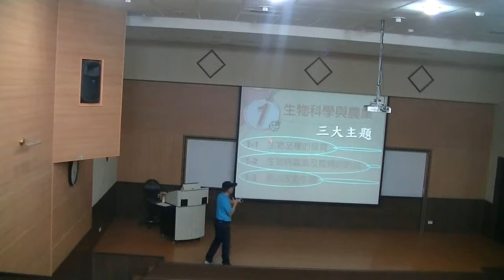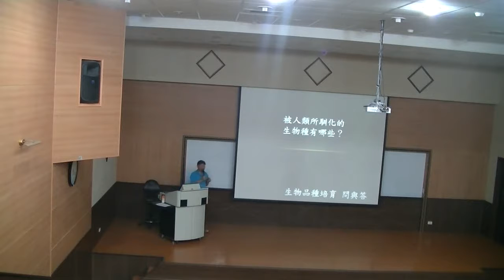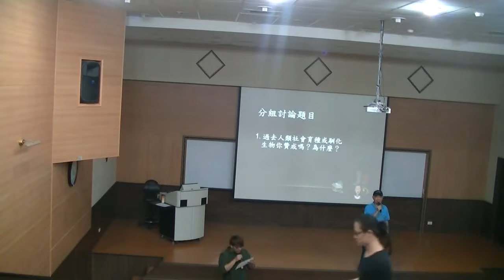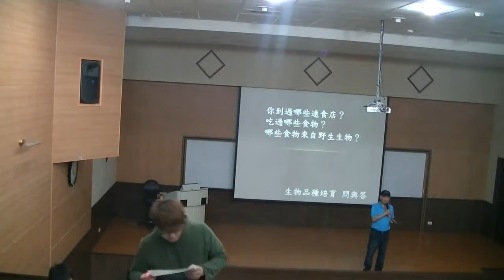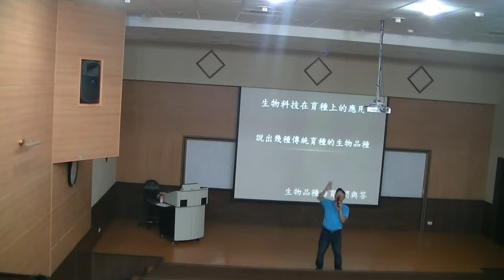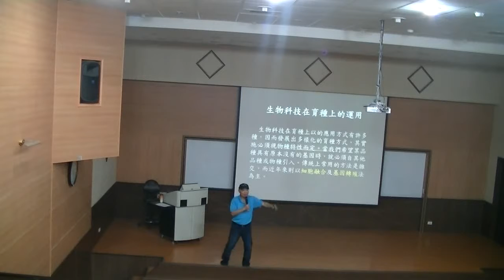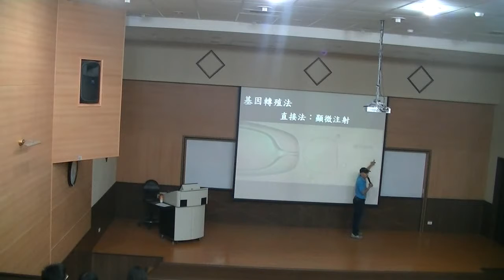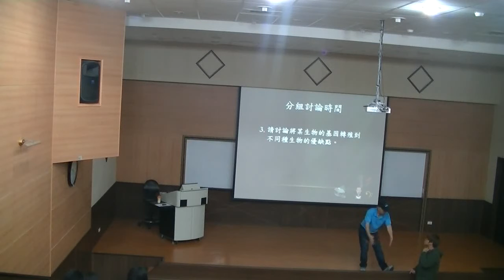《國立中山大學開放式課程》現代生物科技與社會倫理(趙大衛老師) 2